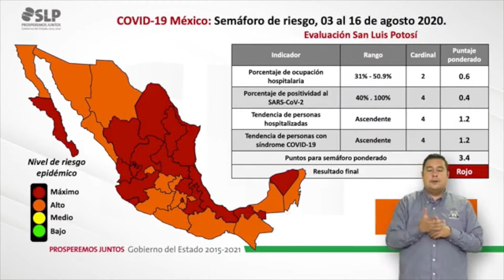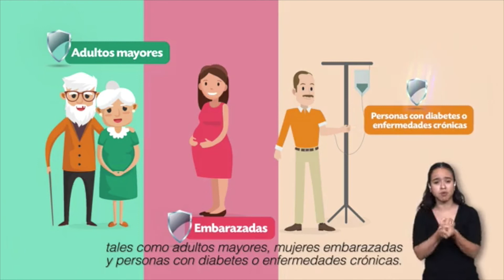Invita Secretaría de Salud a reducir la movilidad en SLP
La titular de la Secretaría de Salud, hizo un llamado a la población para que se queden en casa y con ello lograr reducir la movilidad en SLP, con el objetivo de poder ir reduciendo el número de personas contagiadas de Covid-19, de no hacerlo, podrían incrementarse los casos.